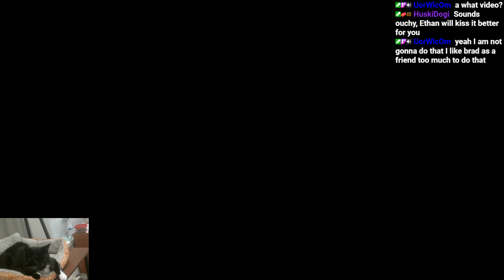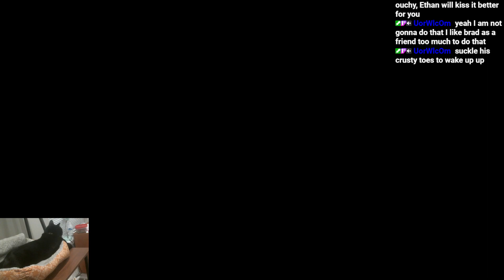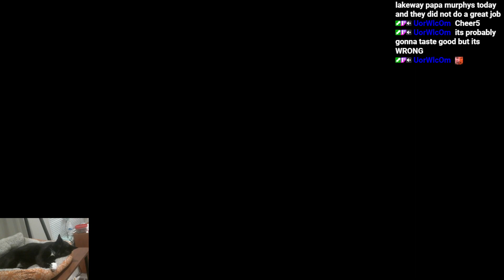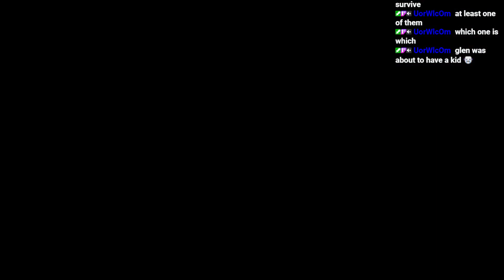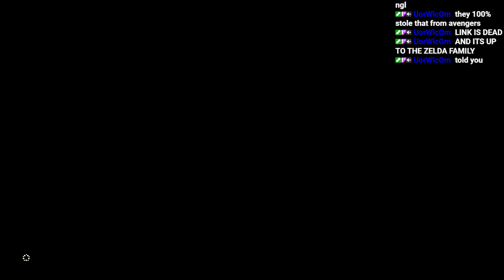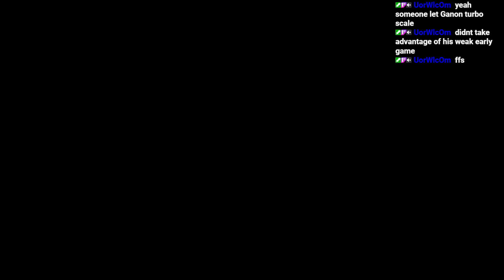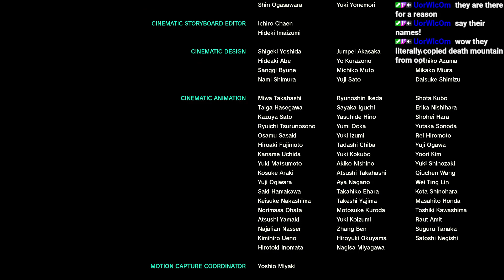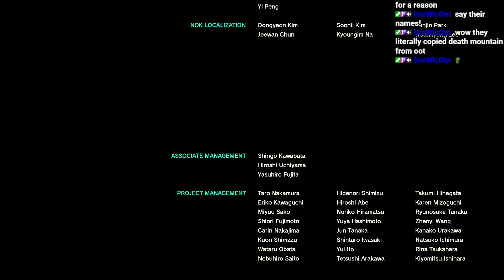[#17] Tears of the Kingdom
Youtube Channels

Socials

Tags